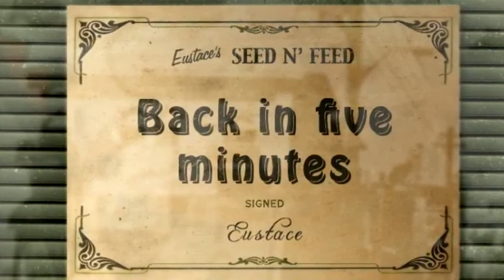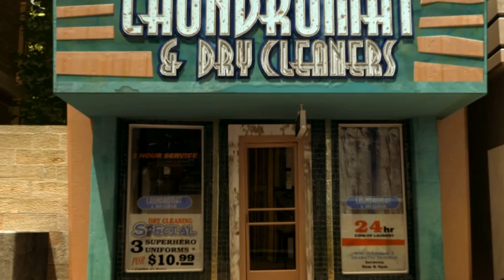an average day in Cartoon Network City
Mecca:83 - Connected (Slowed Down)